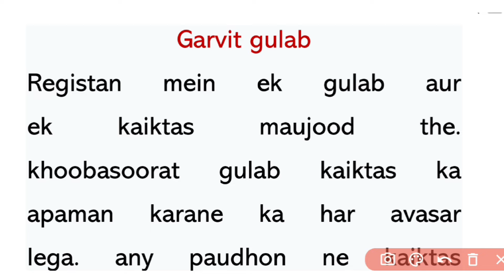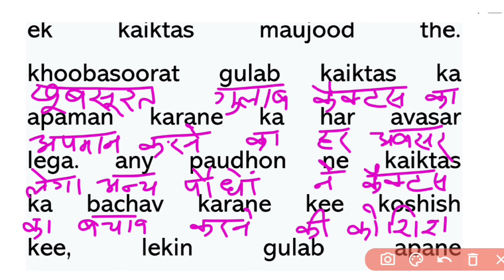ZERO level से English सीखे | Basic Spoken English Course | English padhna kaise sikhe | Learn Engls